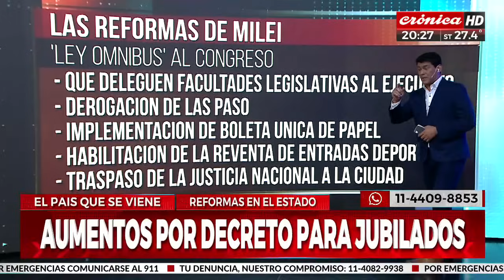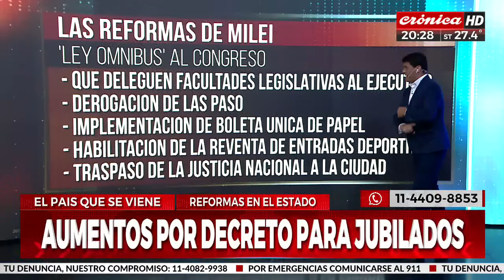Las reformas de Milei: los puntos más importantes de la "ley omnibus"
Daniel Gretzschel analiza los distintos puntos que intentará Javier Milei convertir en ley. Ellos son
- Que deleguen facultades legislativas al ejecutivo
- Derogación de las PASO
- Implementación de la boleta única de papel
- Habilitación de la reventa de entradas deportivas
- Transpaso de la justicia nacional de la ciudad